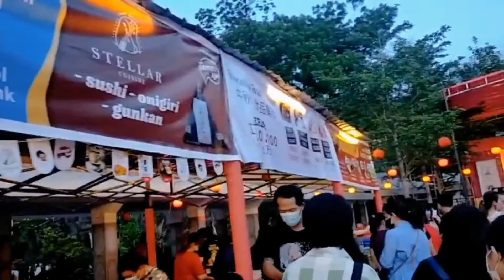MOONCAKE FESTIVAL DI BATAM YANG SANGAT MERIAH!!! DAPAT LAMPION GRATIS??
Tugas peminatan sastra Indonesia kelas XI tahun 2022 SMAK Yos Sudarso Batam